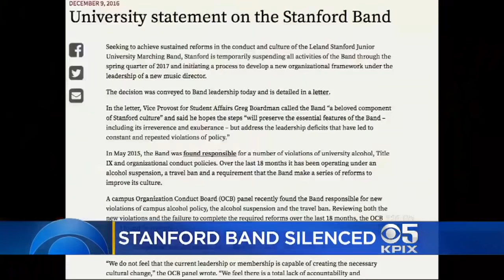Stanford Band Fights Back Against Ban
The Stanford Band has been silenced, but members are fighting back.  Jessica Flores reports.  (12/12/16)